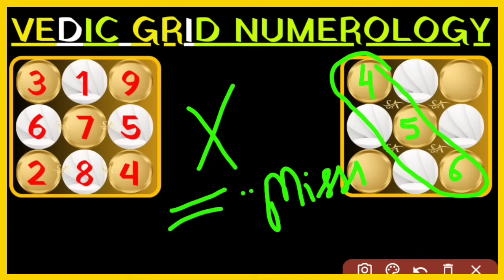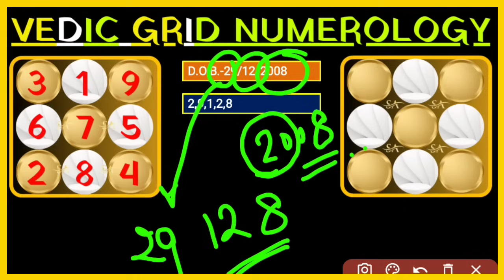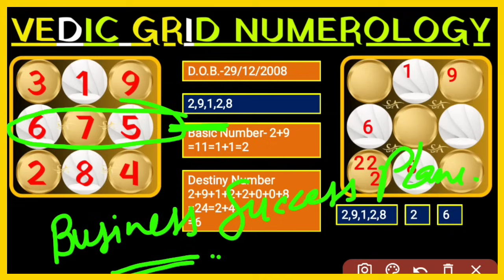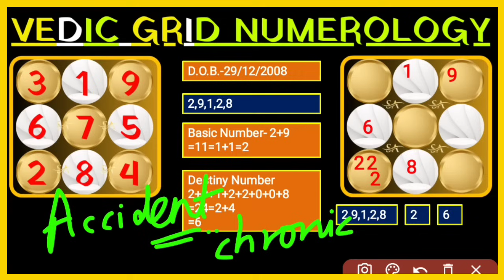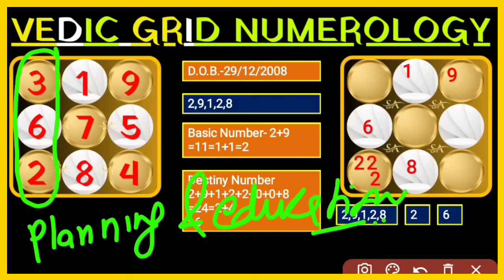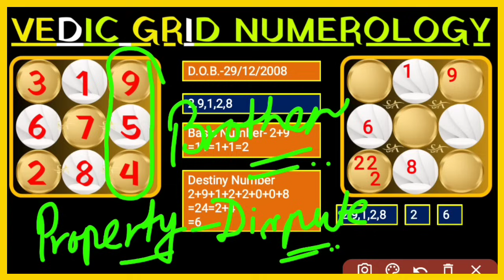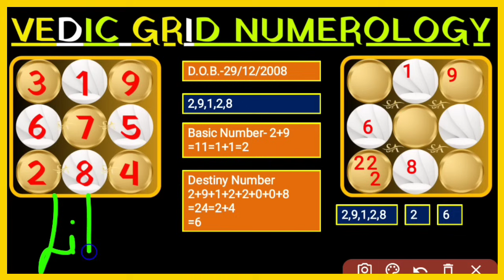जन्मतिथि से जाने स्वयं अपना भविष्य / Know Your Future By Date of Birth / VEDIC GRID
Friends, in this video I will explain how you can know your future by knowing only your date of birth by numerology method. you can know about your name,fame,money ,career,job, wife,education and children from this.इस वीडियो में आप vedic grid की मदद से अपना भविष्यफल जान सकते हैं। means जन्म तिथि से जाने अपना भविष्य.आपके जो चीज आपको पता होनी चाहिए वो है आपकी जन्म तिथि
जन्मतिथि से जाने स्वयं अपना भविष्य/ know your future by date of birth/ VEDIC GRID / by anuj raturi @ShubhYaAshubh   by Astro Anuj Raturi